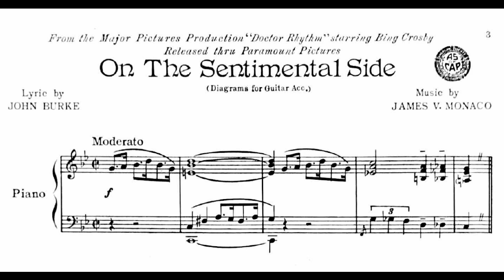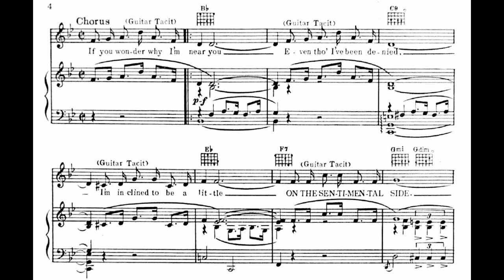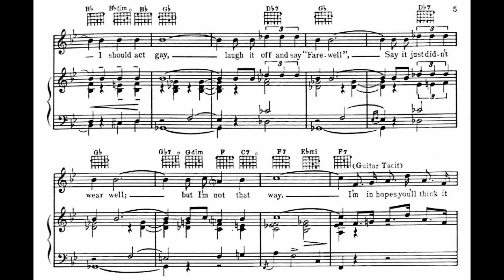On the Sentimental Side (1938)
From the musical “Doctor Rhythm”, 1938
Words by John Burke

Lyrics

You would never call me weak
I’m no meek little soul
But I’ve one eccentric streak
That I just can’t control

Chorus
If you wonder why I’m near you
Even though I’ve been denied
I’m inclined to be a little
On the sentimental side
I suppose I should forget you
If I had an ounce of pride
But I guess I can’t help being
I should act gay
Laugh it off and say “Farewell”
Say it just didn’t wear well
But I’m not that way
I’m in hope you’ll think it over
And perhaps be satisfied
With a simple sort of person